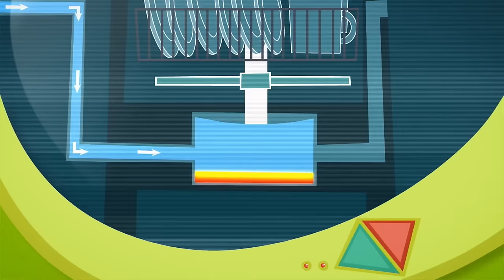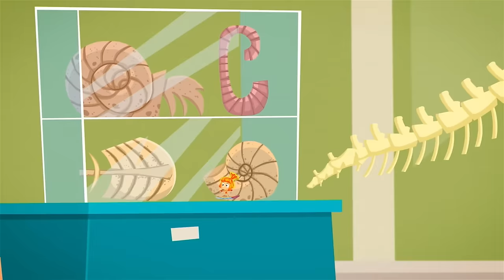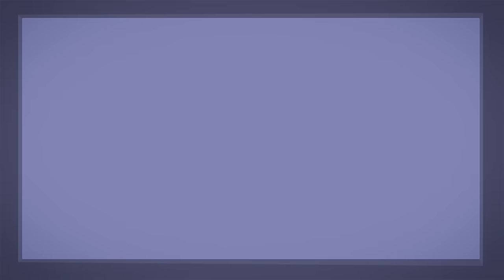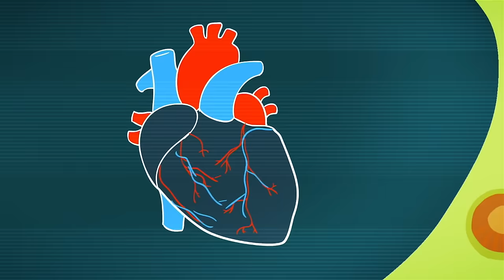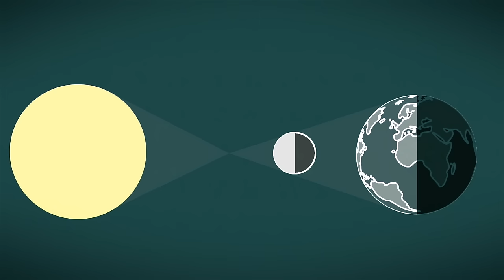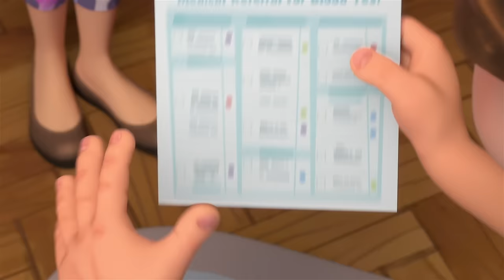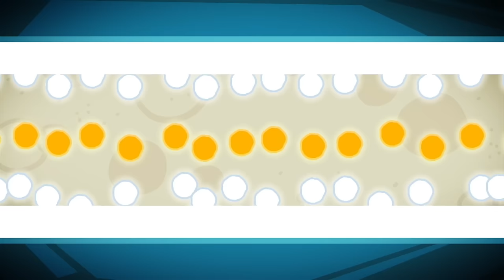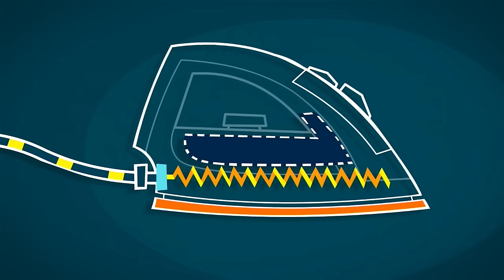The RIGHT way to dress like a Fixie! | The Fixies | Animation for Kids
It’s time for the school’s annual New Year’s Masquerade and Tom Thomas wonders what costume he should wear. Nolik suggests he should go as a Fixie!

0:00:00 The Masquerade
0:05:13 The Bird Feeder
0:10:32 The Wheel
0:15:39 Water
0:20:57 The Dishwasher
0:26:07 The Copy
0:31:17 The Program
0:36:28 Money
0:41:39 Beauty
0:46:48 The Coffee Maker
0:51:59 The Detective
0:57:13 The Rock
1:02:27 Buttered Bread
1:07:37 The Parrot
1:12:50 The Sieve
1:18:06 The Traffic Light
1:23:26 The Fasteners
1:28:40 The Toothpaste
1:33:52 The Television
1:38:57 The Spider
1:44:09 The Movie
1:49:20 The Toilet
1:54:37 Musical Notes
1:59:49 The Helicopter
2:05:06 The Heart
2:10:16 The Pyramid
2:15:28 The Baby Doll
2:20:42 Vitamins
2:25:56 The Telescope
2:31:11 Chocolate
2:36:27 The Pencil
2:41:39 The Solar Eclipse
2:46:48 The Spray Can
2:52:01 The Time Machine
2:57:16 Germs
3:02:35 The Virus
3:07:48 Plastic
3:13:01 The Construction Set
3:18:21 The Blood Test
3:23:35 The Star
3:28:46 The Backpack
3:34:00 The Submarine
3:39:15 Concrete
3:44:26 Glue
3:49:36 The Marshmallow
3:54:45 Hockey
3:59:58 The Exercise Machine
4:05:16 The Umbrella
4:10:38 The Frying Pan
4:15:54 The Window
4:21:04 The Jewel
4:26:19 The Iron